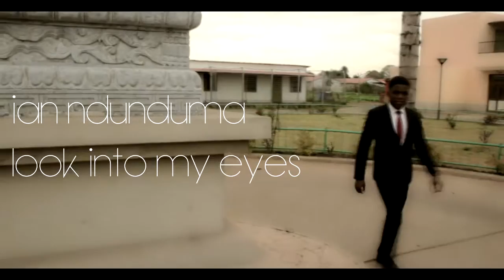Ian Ndunduma - LOOK INTO MY EYES MOTIVATIONAL VIDEO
Motivational video on the principles such as Success, Heroism, Innovation AND Passion.